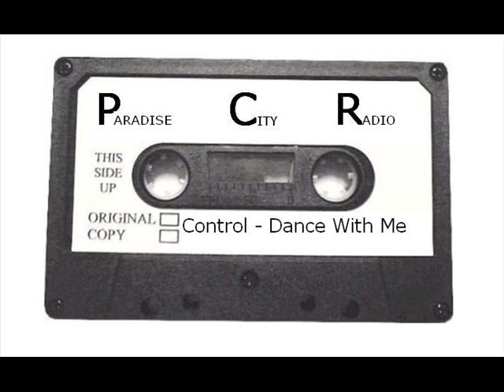Control Dance With Me